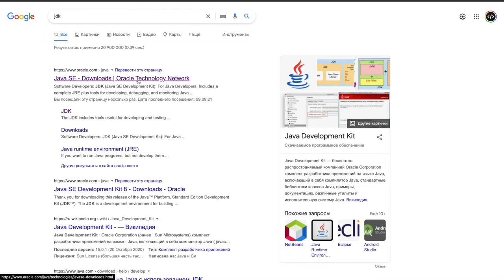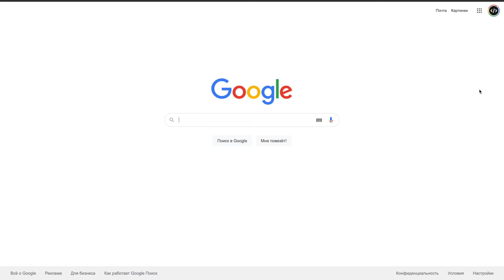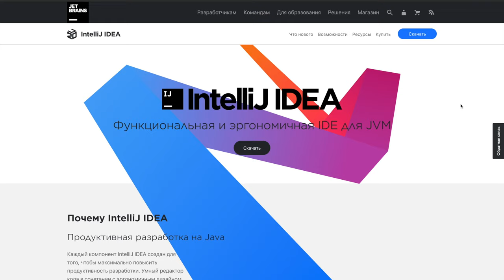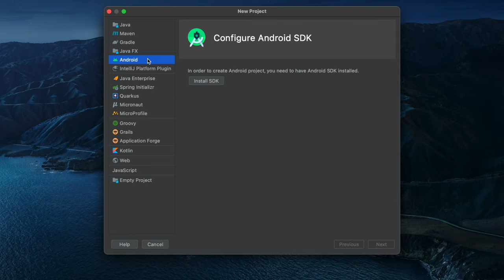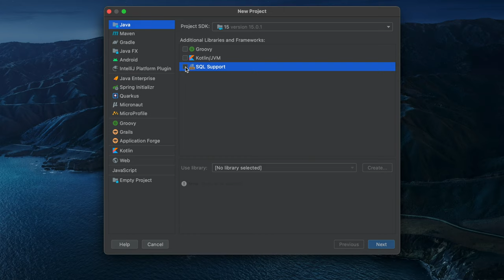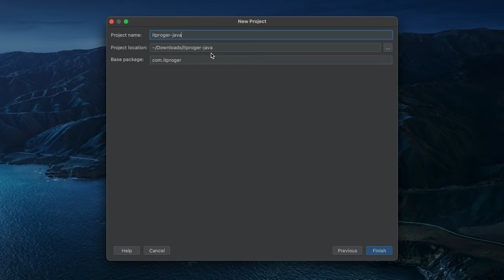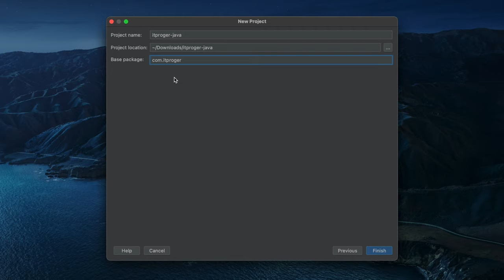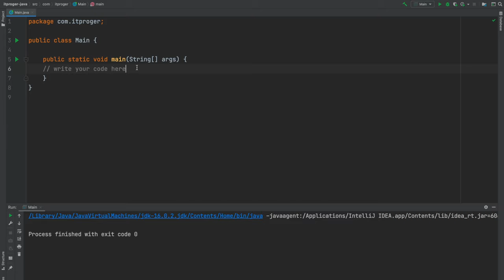Уроки Java с нуля / #2 – Установка Java JDK и IntelliJ IDEA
Перед началом работы с Java её необходимо установить на ПК. За урок мы выполним установку JDK (Java Development Kit) и IntelliJ IDEA. За счет JDK мы сможем запускать Джава проекты, а за счет IntelliJ IDEA мы сможем писать код и разрабатывать Джава проекты.

⏰  Тайм коды:
00:00 - Начало
00:20 - Скачиваем JDK
01:57 - Установка JDK
02:31 - Среда разработки
04:47 - Создание проекта
09:43 - Запуск программы
11:10 - Заключительная часть